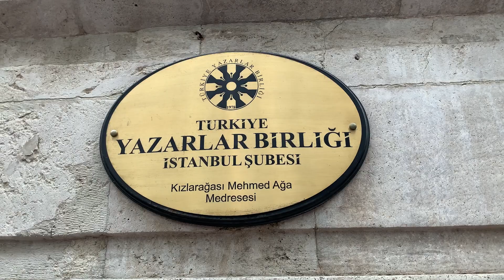14. İstanbul Edebiyat Festivalimiz bugün de dolu dolu geçti📝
14. İstanbul Edebiyat Festivalimiz bugün de dolu dolu geçti📝

Kıymetli edebiyatçılarımız İstanbul'umuzun farklı okullarında öğrencilerle buluştu. Panel ve şiir dinletilerinin olduğu festivalimize katılan hocalarımıza ve ilgi gösteren tüm edebiyat dostlarına teşekkür ediyoruz.